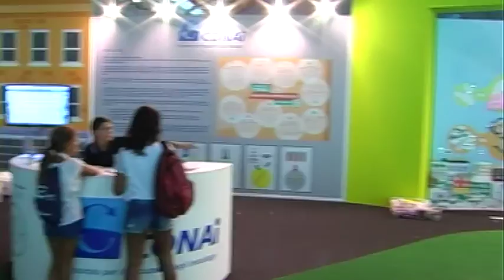Conai: Meeting di Rimini_2017